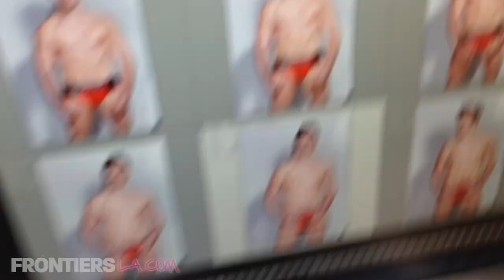Marco Marco Frontiers Photo Shoot 2014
Behind the scenes of Frontiers Cover Shoot with Marco Marco for the 2014 "Style" issue.

Photography by Bradford Rogne

Featuring Marco Morante and models Jodie Smith and Davis Taylor Rahal.

Makeup and Hair by Jacob Aguirre
Digital Retouching by Felipe Menezes